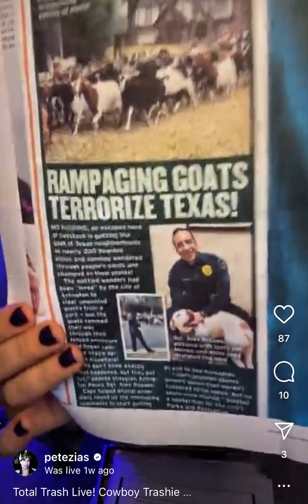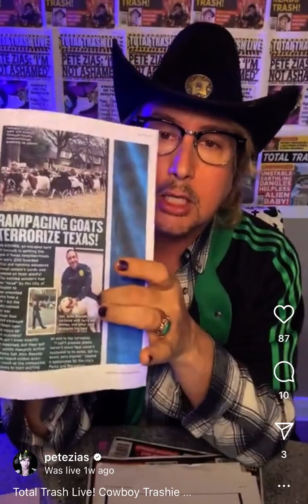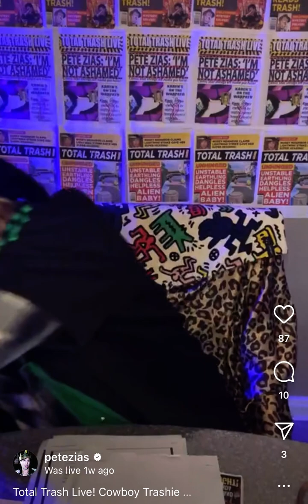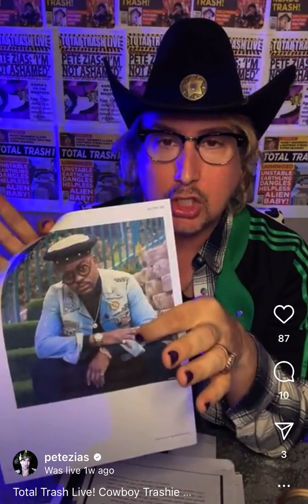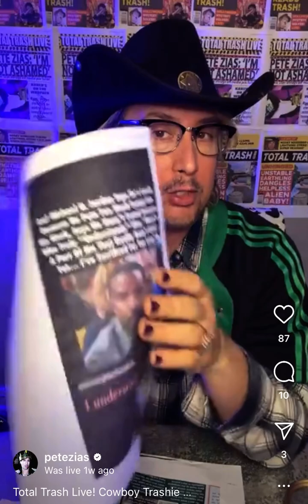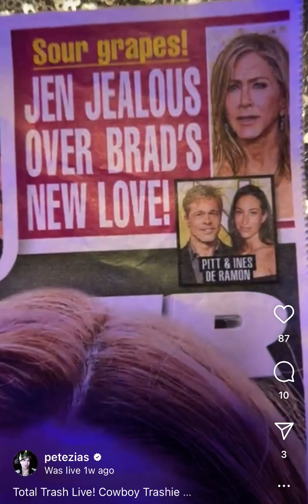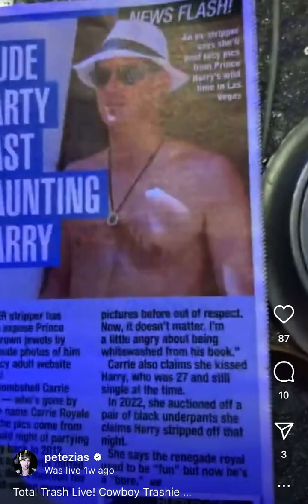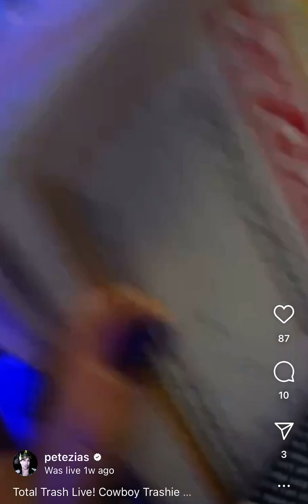TOTAL TRASH LIVE! Cowboy Trashie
Put on that Cowboy Hat and let's ride on into tabloid trash!